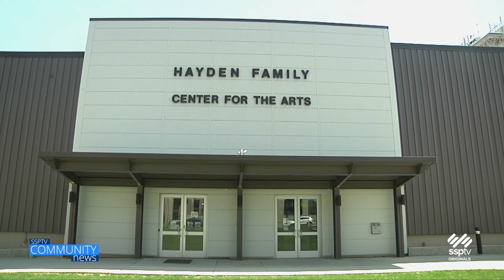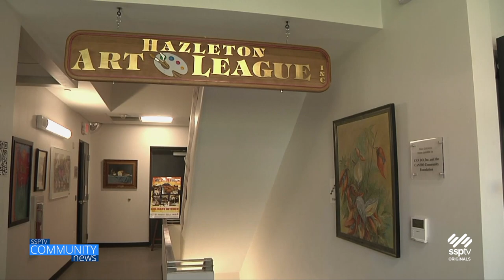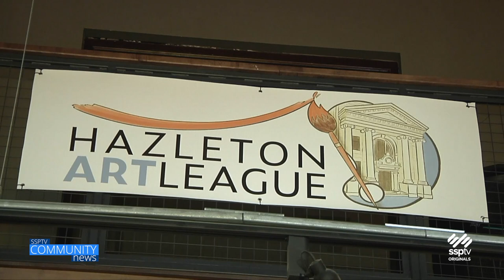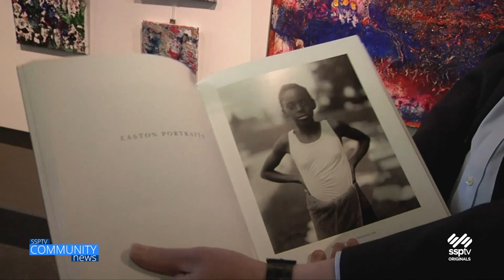SSPTV Community News - Hazleton Art League Upcoming Events